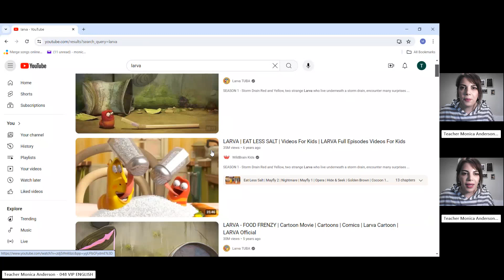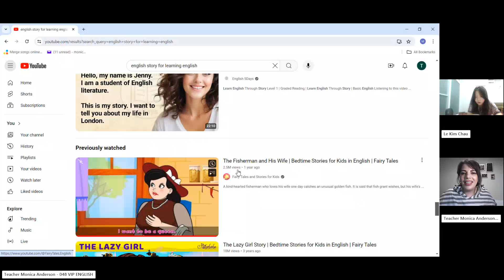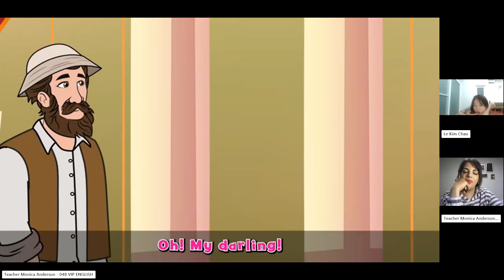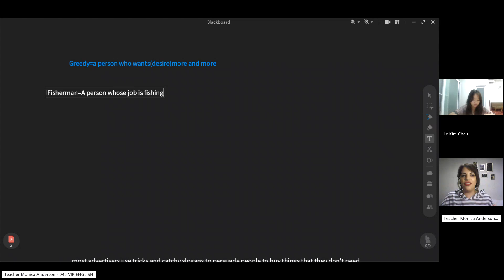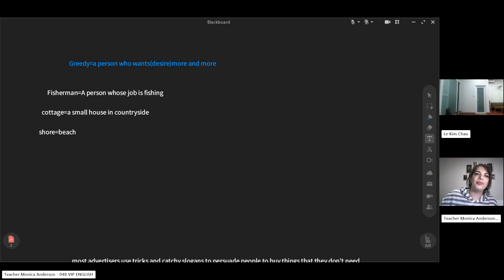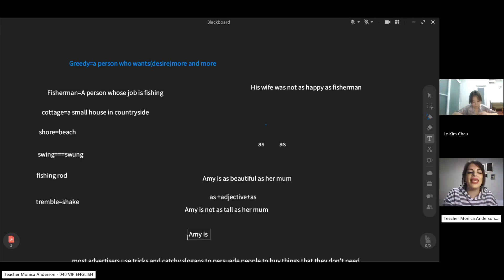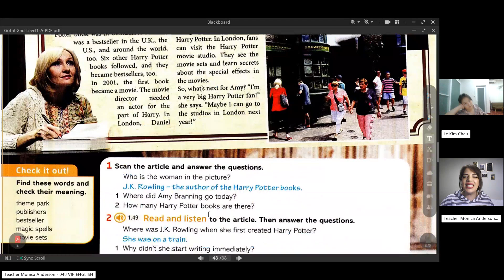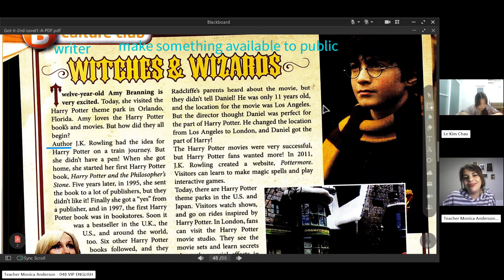Class recording ChauLK May22